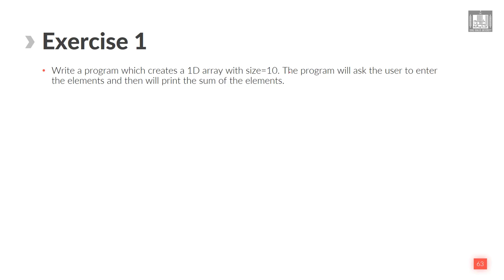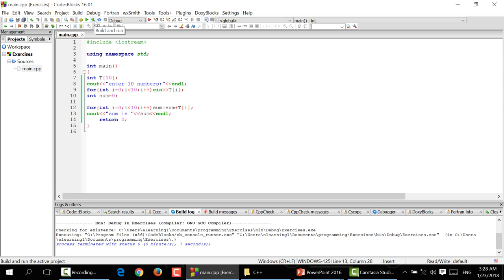Computer Programming - 1 | U6-L3 | Exercise - 1| on the arrays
الوحدة 6 - الدرس 3 : Exercise - 1 on the arrays
Exercise on the use of a 1 dimensional array